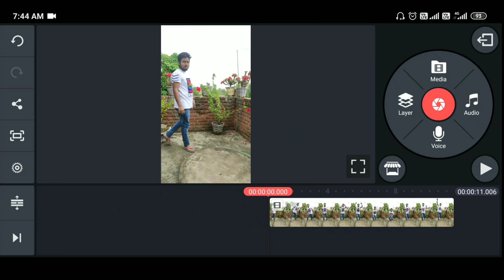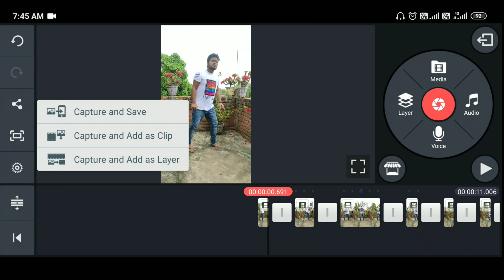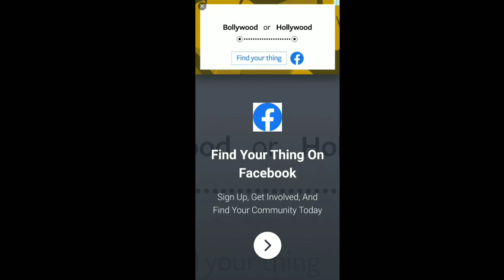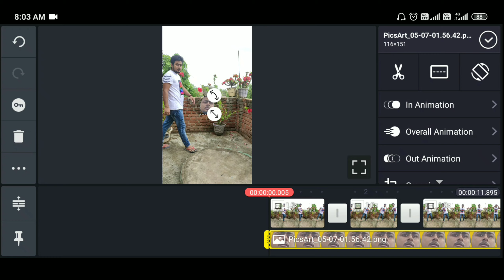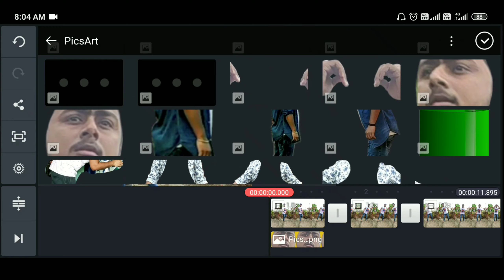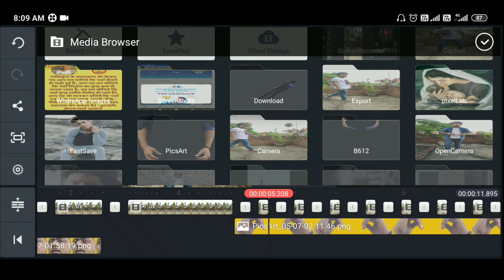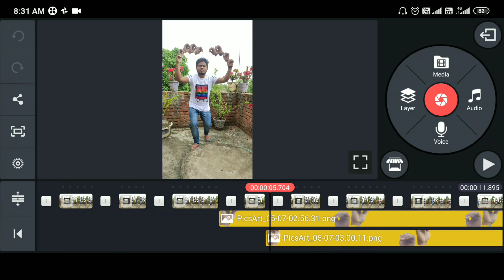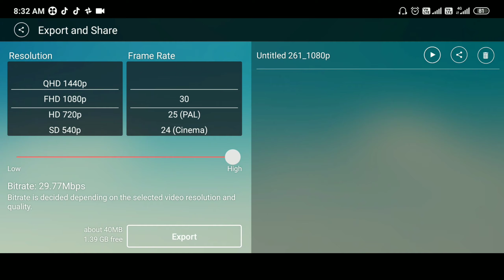Hath se dil banane wala video || hand heart vfx || Dil mangta hai dil vfx tutorial || Ayanmechanic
Hi,
Aaj ke video mai maine

Ke Tutorial ko bataya hai